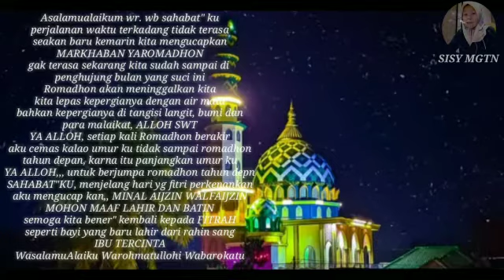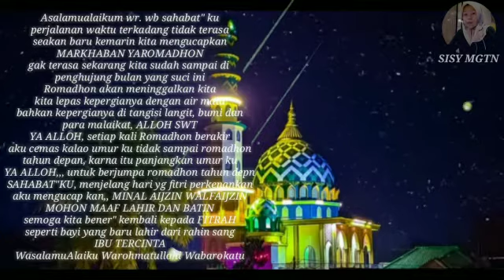MERINDING MENDENGAR SUARA TAKBIR TKI MENANGIS||SELAMAT EID 1 SYAWAL 1441 H MOHON MAAF LAHIR &BATIN🙏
Assalamualaikum wr..wb..♥️

Sobtku YT smuanya Tanpa terkecuali dimanapun kalian berada ,,hari kemenangan kita telah tiba,,Mari kita sambut bersama" Sisy pribadi sekeluarga mengucapkan MINAL AIDZIN WALLFAIDZIN MOHON MAAF LAHIR &BATIN 🙏
Smoga kita smuanya sllu sehat wallafiat, panjang umur &dipertemukan kembali lebaran tahun depan selanjutnya ,dimudahkan segala urusan kita oleh ALLAH SWT. Aamiiin🤲🤲🤲

Wassalamualaikum wr.wb ♥️